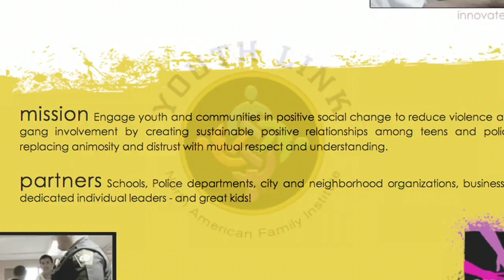Hoop Suite Work in progress Youth Link and Anna Myer & Dancers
Hoop Suite Project:

Hoop Suite integrates multiple art forms with sport; poetry, contemporary dance, hip hop, rap, violin, cello and drums. This new platform for creative expression seeks to bring out the talent of 50 teens from Inner Boston to create a production that represents their journey of self-identification and coming of age within the context of the basketball court.
The Hoop Suite Project seeks to bring unheard voices seeking positive social change to the theatergoing public, as well as inner city neighborhoods courts

The youth will intern for one year with Anna Myer and Dance to create new conversation, new community, and a new language that unites the classically trained dancer with the street dancer, the rapper with the classical musician, the rhythms of basketball with the rhythms of modern dance, the emotions of the stage and the emotions of the court.
This project culminates in 10 performances in prominent Boston stages and local basketball courts.
The 50 trained youth then co-lead workshops for 50 new recruits in the following summer to prepare for future productions.